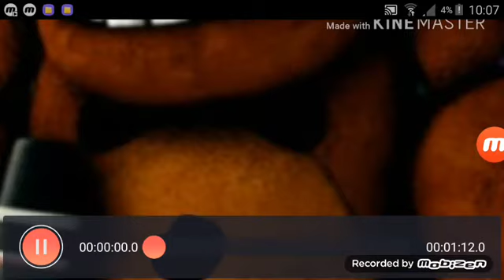Freddyplayz GRs friends and freddyplayz sing the fnaf song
Funtime foxyplayzGR and lolbitplayz GR δεν είναι YouTuber ακόμη αλλά η Funtime foxyplayzGR μπορεί,ποιος ξέρει;